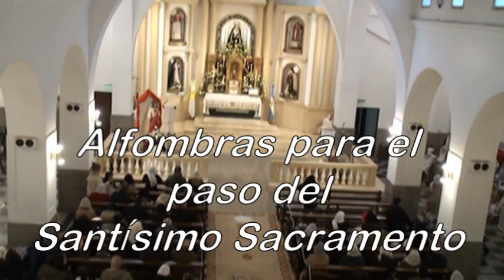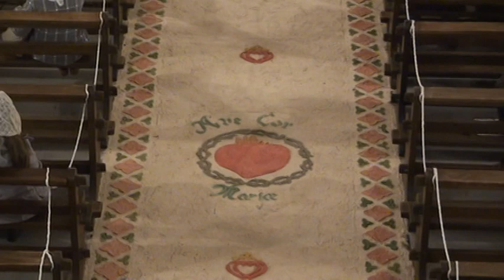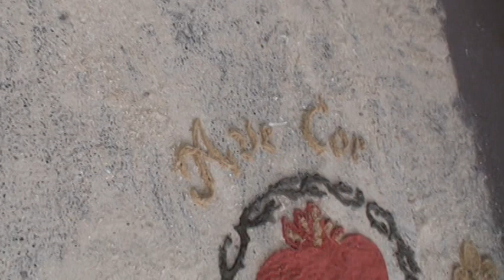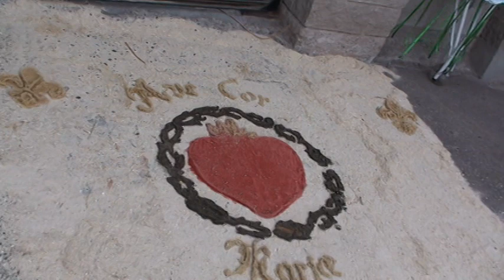Solemnidad de “Corpus Christi” Alfombras para el paso del Santísimo Sacramento-FSSPX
Solemnidad de “Corpus Christi”. Alfombras para el paso del Santísimo Sacramento. Iglesia de “Nuestra Señora de la Soledad”, del Priorato “San José” de la Fraternidad Sacerdotal San Pío X, Mendoza, Argentina